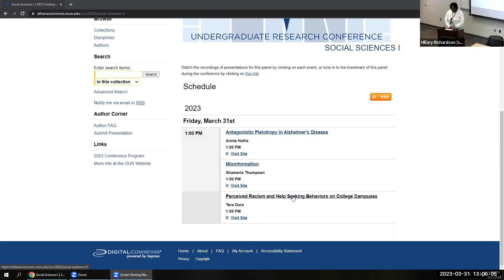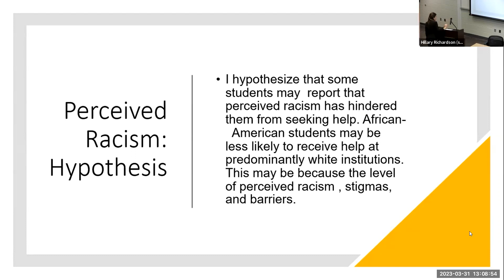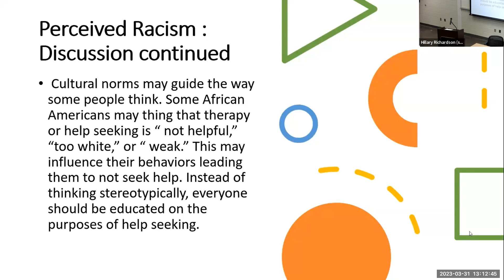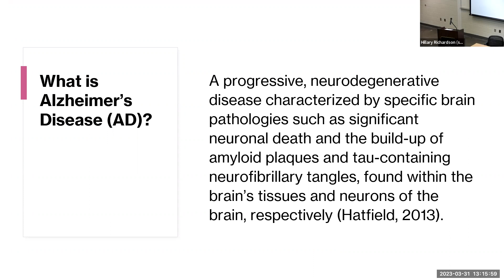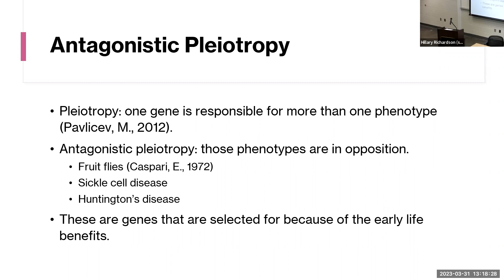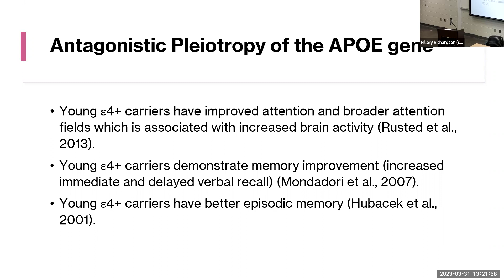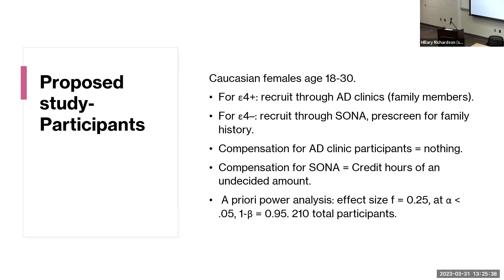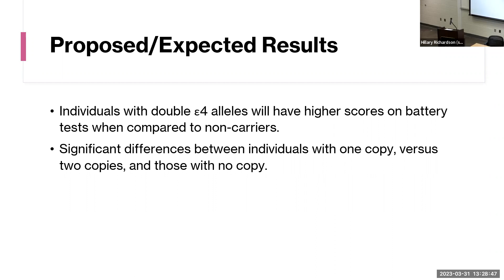2023 URC - Social Sciences I - Asynchronous presentations